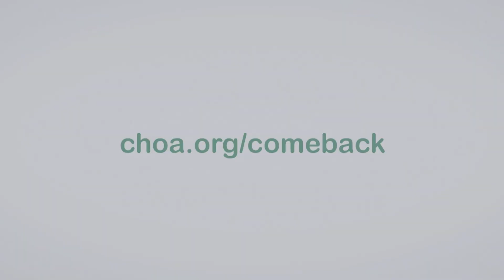Comeback Athlete of the Week: Payton Gonet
After sustaining a tear in her hip, a sports medicine doctor told Payton Gonet she’d never play softball again. After getting a second opinion from @childrensatl Payton has returned to the dirt and plays softball on an international team.